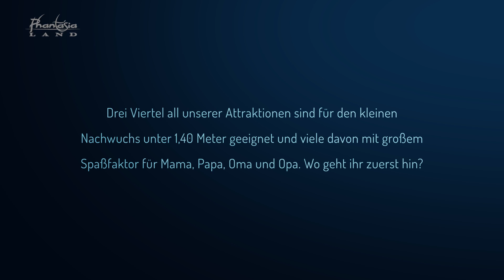FAQ - Phantastische Attraktionen für die ganze Familie